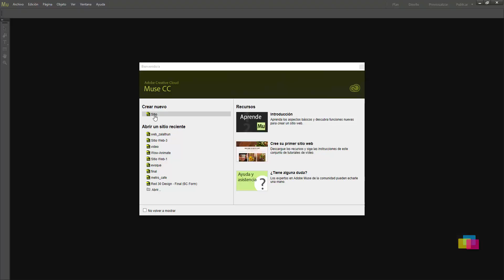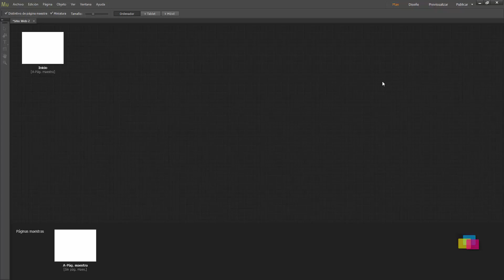Definición de un sitio en Adobe Muse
Empezamos un proyecto en Adobe Muse indicando sus características y su diseño final.